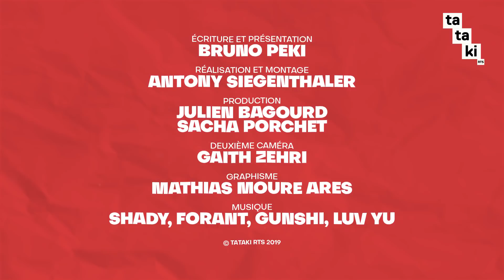Les Suisses votent pour un Valais indépendant - PRANK CAMÉRA CACHÉE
🇨🇭 NOUVEAU : On a décidé de tester les réactions des gens sur des sujets de société en leur faisant signer de fausses initiatives politiques en caméra cachée.

Dans ce deuxième épisode, les Suisses votent pour la République du Valais.